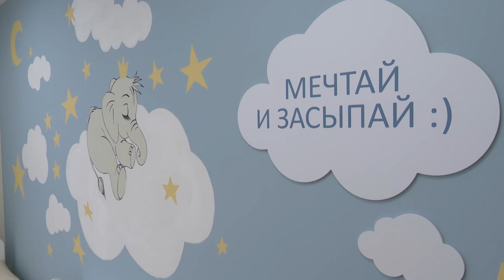Ильсур Метшин осмотрел объекты инклюзивного образования Казани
Мэр Казани Ильсур Метшин осмотрел объекты инклюзивного образования города.